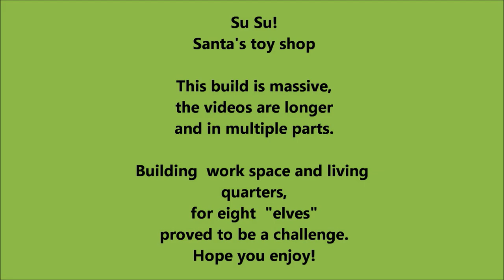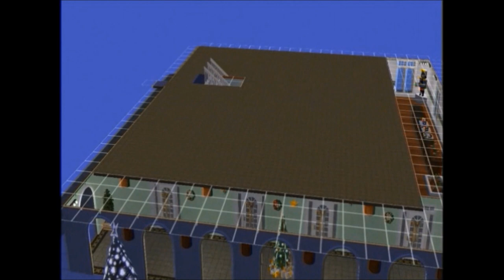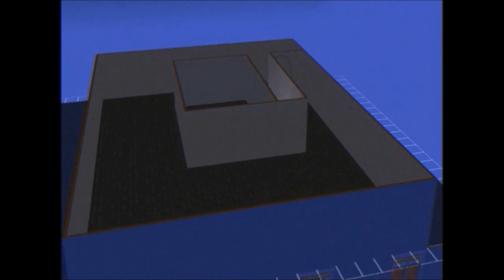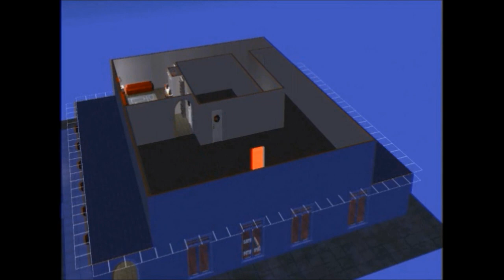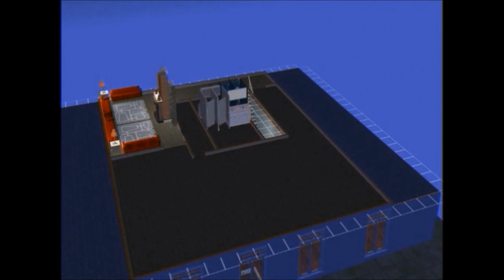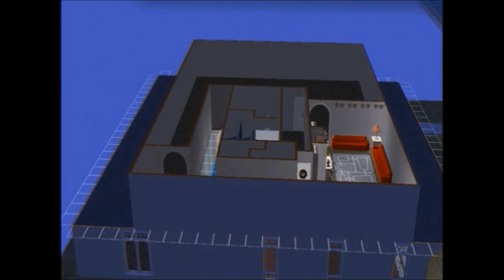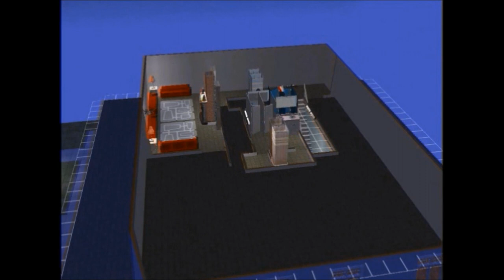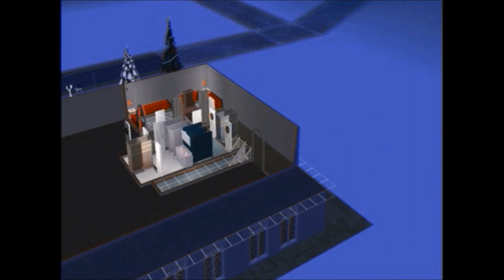Santa's toy shop + elves housing (part two)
sims 2, gaming, building, asmr, Santa, holiday
This is a large one, 4 parts.
Santa's toy shop (with sleigh landing/loading strip) + elves housing